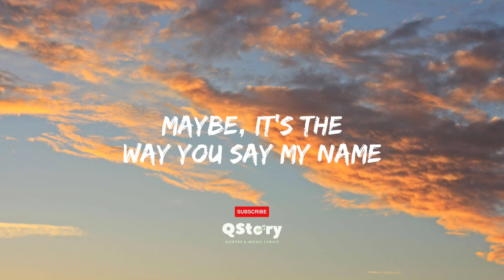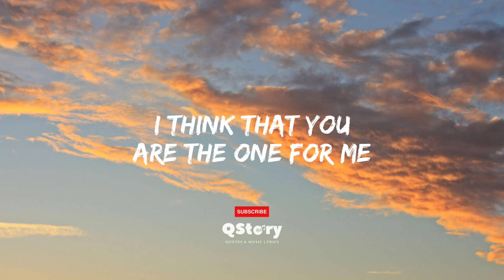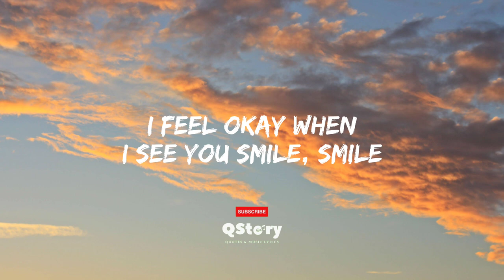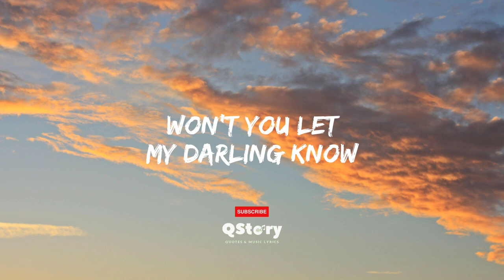Ruth B - Dandelions ( Cover Arthur Miguel ) Lyrics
🎧 Ruth B - Dandelions ( Cover Arthur Miguel )